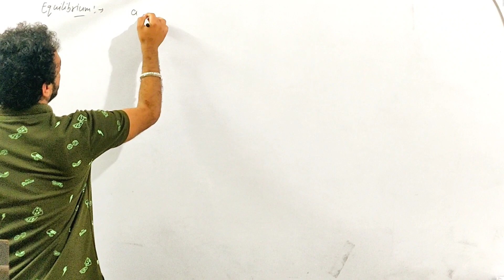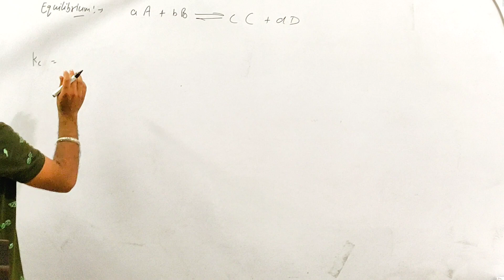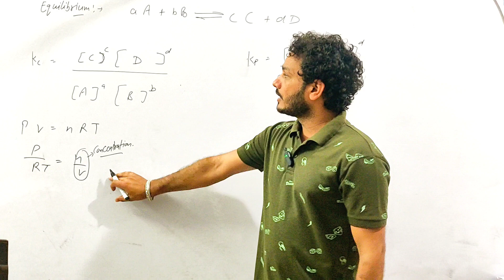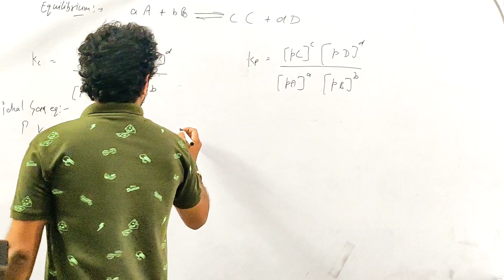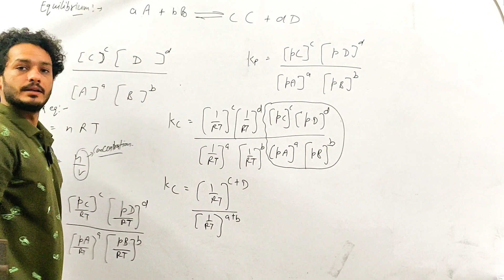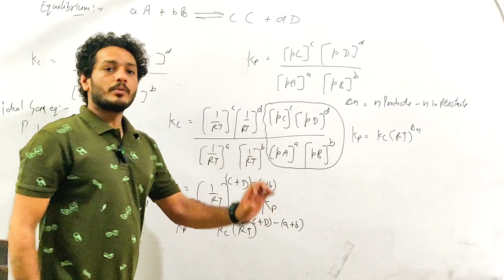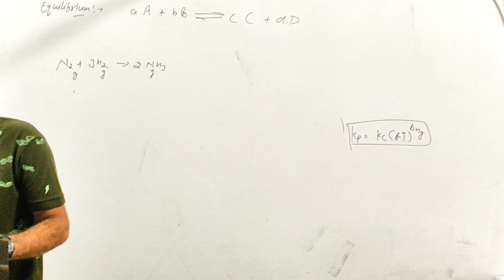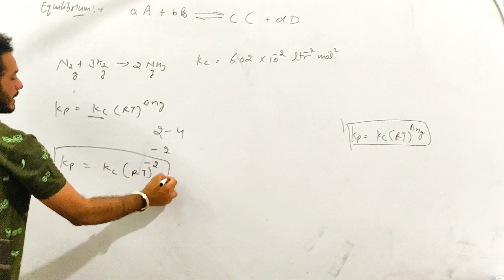Relation between kp and kc in equilibrium|| Detailed derivation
law of chemical equilibrium||class-11